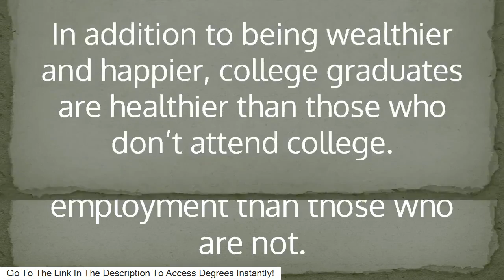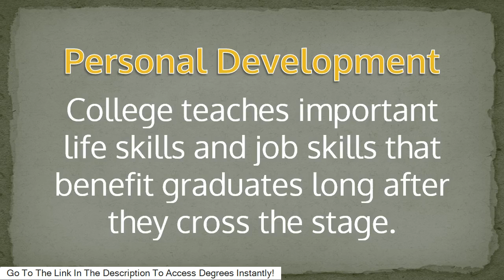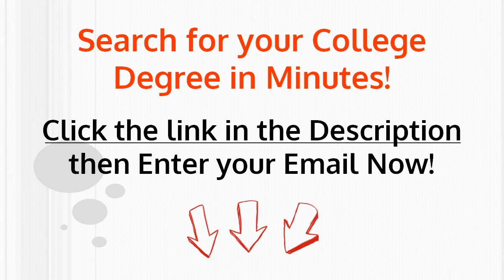2 Year College Degree High Paying Jobs - 9 Highest Paying Jobs Without A College Degree (2019)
« Go there now to Search your Bachelor's Degree on our site now!

 2 year college degree high paying jobs - 9 highest paying jobs without a college degree (2019).
10 highest paying jobs without a college degree: notice 1 commonality?